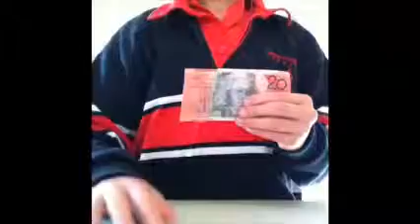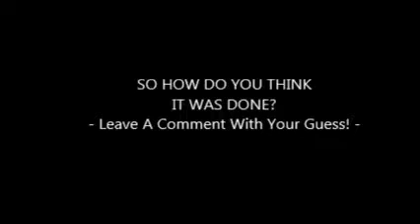Most Amazing Magic Trick! - 50 Cent Outta Dollar Bill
I make a 50 cent coin pop outta a regular $20 dollar Australian bill.You will stun all your friends and family! I promise you!

I
VIDDY: Search For skyfunluc